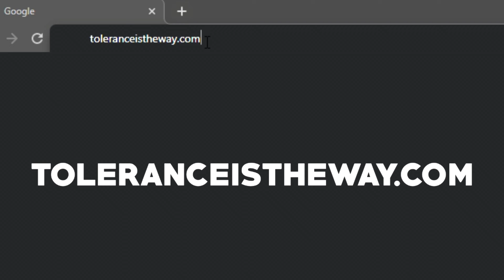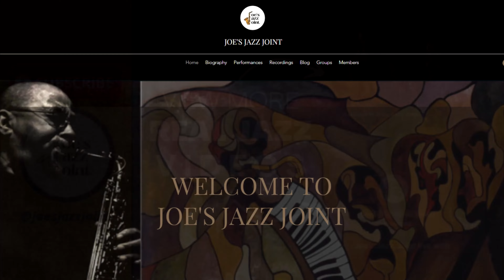Mirror Image Entertainment Inc. Yearly update for 2022 by Melanie Melrose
2022 update for @Mirror Image Entertainment Inc  accomplishments